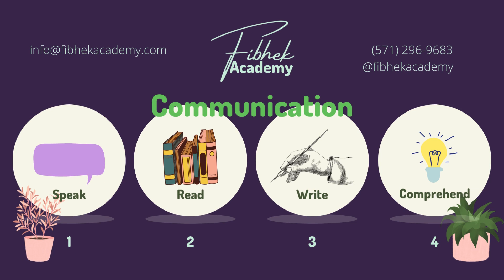Sign up and gain mastery in your skill with Fibhek Academy.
Join a group or choose our one-on-one programs.

Be part of Fibhek Academy’s community of learners.